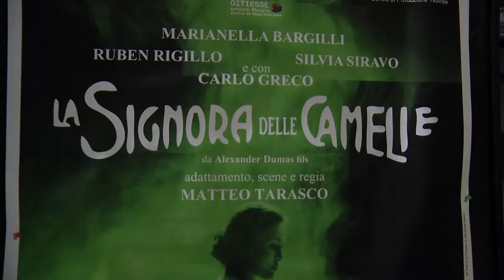"LA SIGNORA DELLE CAMELIE" AL TEATRO BRANCATI DI CATANIA - SINTESI VIDEO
Ha debuttato al teatro Brancati di Catania "la signora delle cameile", con la regia di Matteo Tarasco.
Nelle interviste:
Regista: MATTEO  TARASCO
Margherita Gautier: MARIANELLA  BARGILLI
Armando Duval: RUBEN  RIGILLO
Prudance: SILVIA  SIRAVO
Monsieur Duval: CARLO  GRECO